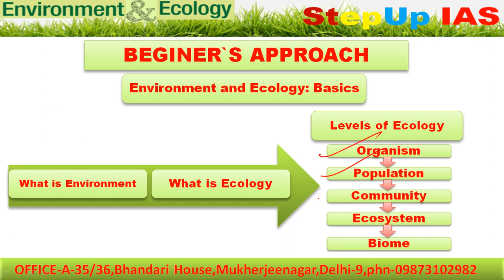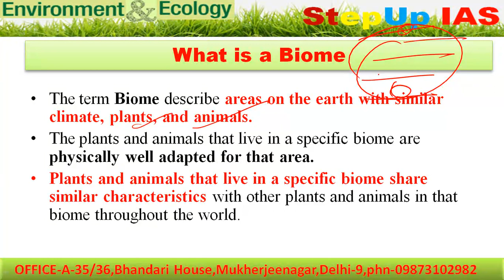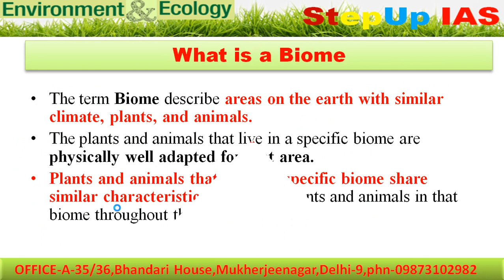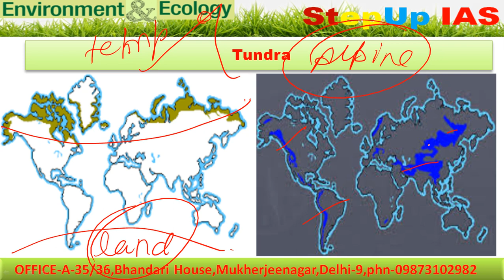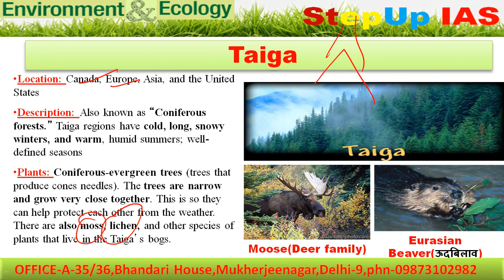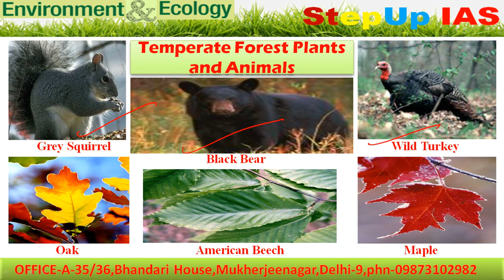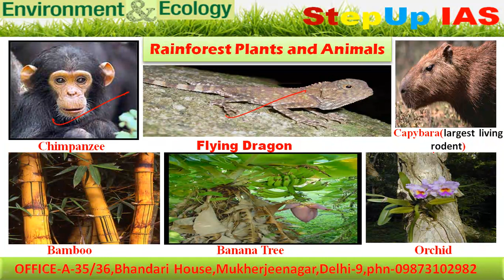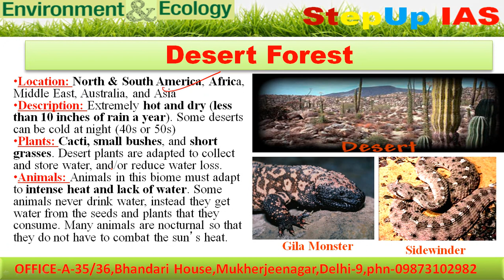Prelims Smasher Series: Environment and Ecology (PSS) EE6